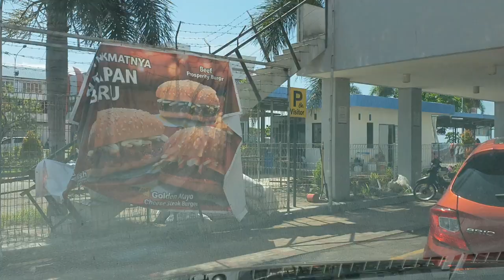☀️MANADO: Mega Mas Normal Kembali. 2 Hari Setelah Dihantam Ombak. 19 Januari 2021.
19 Januari 2021. Kawasan Bisnis Mega Mas, Manado kembali normal setelah 2 hari sebelumnya dihantam ombak besar.